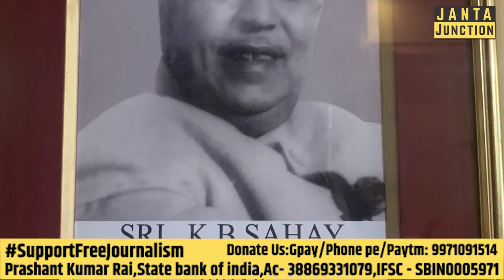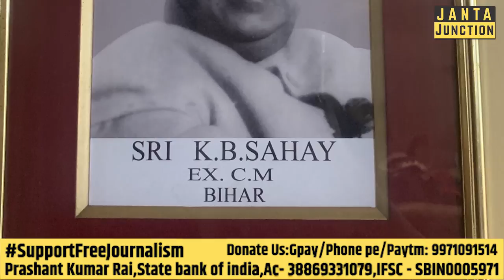KB Sahay ऐसे CM जो जमींदारों के जानी दुश्मन बन गए थे?जानिए पूरी कहानी!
आखिर कैसे पूर्व मुख्यमंत्री केबी सहाय जमींदारों के जानी दुश्मन बन गए? आज बिहार के चौथे मुख्यमंत्री केबी सहाय का जन्मदिवस है तो इस अवसर हमनें उनकी कहानी को बताया है!